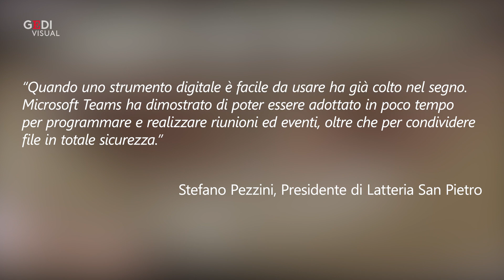Latteria San Pietro, arriva la Digital Cheese Experience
L'azienda mantovana, tra le eccellenze alimentari italiane, adotta la piattaforma per videoconferenze di Microsoft. Non solo per superare l'emergenza sanitaria ma come elemento strategico di comunicazione verso l'interno e l'esterno dell'organizzazione. Ecco come